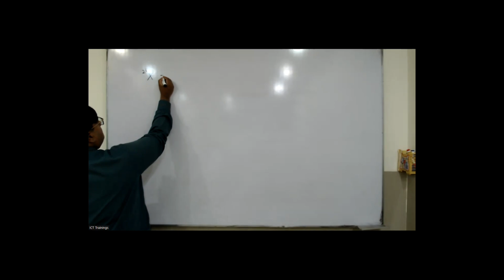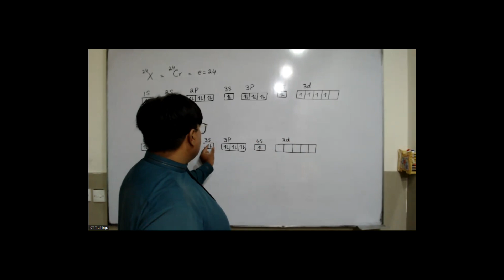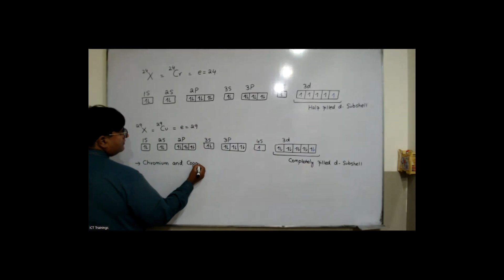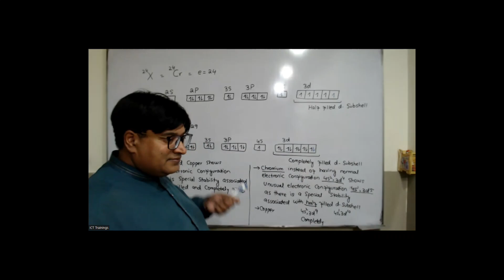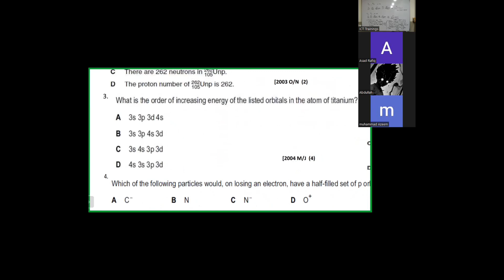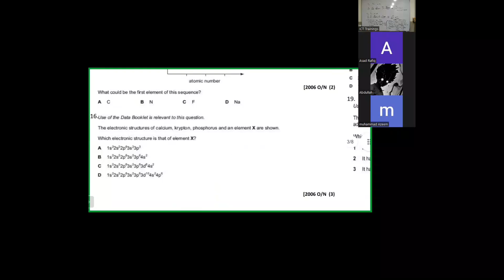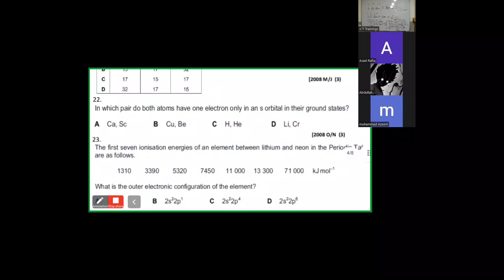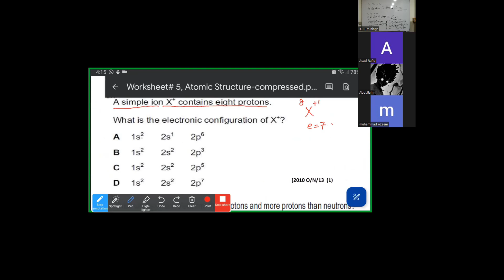A Level - Chemistry: AS(A1) - June Session 2024 - Lecture#03